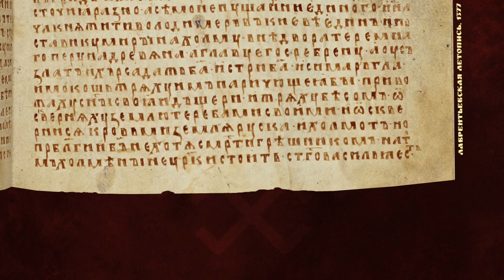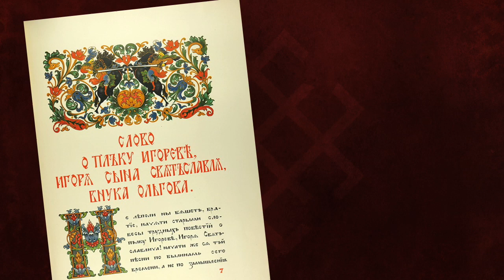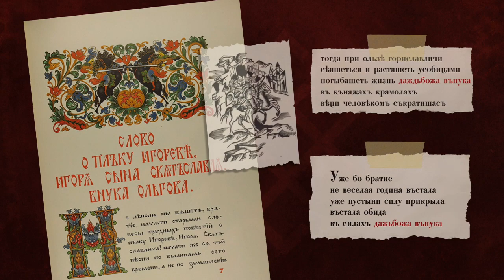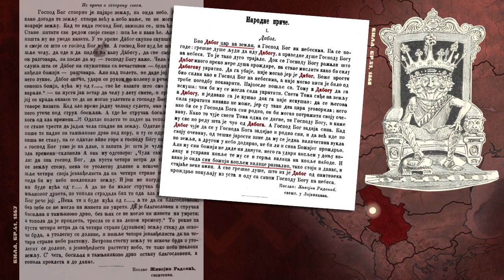Stazom slovenskog nasleđa - Dažbog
„Стазом словенског наслеђа” је серијал кратких образовних снимака који говоре о божанствима, бићима, обичајима и митовима словенских народа.

У четрнаестој епизоди овог серијала истражујемо природу Дажбога.
"Path of Slavic heritage" is a series of short educational videos about deities, beings, customs and myths of Slavic people.

In this episode we will investigate the nature of Slavic deity Dazhbog.

Литература / Bibliography:
Дучыц, Людміла, „Традыцыя шанавання Святога каменя ў вёсцы Крамянец Лагойскага раёна Мінскай вобласці“, Фалькларыстычныя даследаванні: Кантэкст. Тыпалогія. Сувязі,  11, 2014, стр. 279-282.
Zaroff, Roman "Organized pagan cult in Kievian Rus'. The invention of foreign elite or evolution of local tradition", SMS, 1999, str. 47-76.
Зубов, И. Николай, „Научные фантомы славянского Олимпа”,  Жива старина 3(7), 1995, стр.46-48.
Зубов, И. Николай, „Египетско-славянские Феост-Сварог, Солнце-Дажьбог, египетские пирамиды-житницы и славянский огонь-сварожич“, Язык и прошлое народа, 2012, стр. 93-104.
Jakobson, Roman "Selected Writings VII", Mouton Publishers, Berlin-New York-Amstrdam, 1985
Kołesnyk, Natalia - „Народнопісенний рефрен „Дай, Боже“: спроба ономастичної інтерпретації“, Prace Językoznawcze, 2016, str. 83-92.
Kulišić, Špiro  "Stara slovenska religija u svjetlu novijih istraživanja posebno balkanoloških", ANUBIH, Sarajevo, 1979.
Кутарев О.В. „Древнерусский Дажьбог, сербский Дабог и греческий сын Гефеста Гелиос“, Acta Eruditorum 19, 2015, стр. 101–109.
Кутарев, О. В.  - „Славянский Дажьбог как развитие индоевропейского бога сияющего неба“, Философия и культура , 2016, стр. 126-141.
Лома, Александар - „Древние славянские божества у сербов“ Живая Старина, 1998, стр. 2-4.
Loma, Aleksandar - "Interpretation Slavicae: some early mythologicam glosses", SMS, 1998, str. 45-53.
Лома, Александар  - „Неке српске паралеле источнословенском Вију, Balcanica XXXII - XXXIII, 2003, стр. 123-141.
Lomvjanjski, Henrik - "Religija Slovena", Slovograf, Beograd, 1996
Мартынов, В.В.  „Сакралный мир "Слова о полку Игореве"“, Славянский и балканский фольклор, 1989, стр.  61-78
Потебня А.А. „О происхождении названий некоторых славянских Языческих божеств“, Славянский и балканский фольклор, 1989, стр. 254-267
Пятаева, Н. В.  „Индоевропейский корень *dō- и праславянский теоним Дажьбог“, Язык и культура, 2015, стр. 89-97.
Топоров В.Н. „Об иранском элементе в русской духовной культуре“, Славянский и балканский фольклор, Наука, Москва, 1989, стр. 23-60
Чајкановић, Веселин - „О врховном богу у старој српској религији“, СКЗ, Београд, 1994
Чаусидис, Никос - „Дажбог во хрониката на Малала и неговите релации со други средновековни и фолклорни извори“, SMS, 2000, str. 23–42.

Текст / Text :
Душан Божић

Нарација / Narration:
Милош Костић

Музика / Music:
Damir Markotić - Svetoslav(Svarica)

Графика / Graphic:
Душан Божић

Анимација / Animation:
Душан Божић

Превод / Translation:
Eнглески / English : Ивана Мораревић, Душан Божић